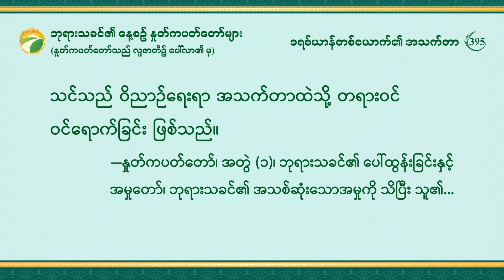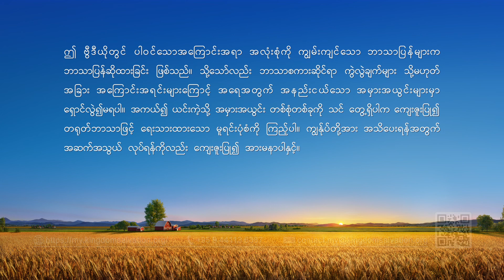ဘုရားသခင်၏ နေ့စဉ် နှုတ်ကပတ်တော်များ- အသက်အတွင်း ဝင်ရောက်မှု | ကောက်နုတ်ချက် ၃၉၅